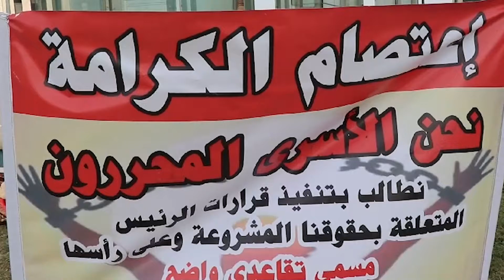أسرى محررون ينهون اعتصامهم بعد وعودات رسمية بتثبيت حقوقهم